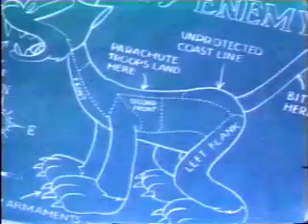The Fifth Column Mouse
The Fifth Column Mouse, rare cartoon, Ukraine, slava ukraina, russian scum, murderers, illigal invasion, NATO, EU,